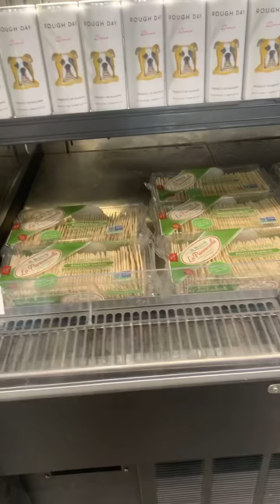Adaline gymnastics shopping everywhere in town ￼